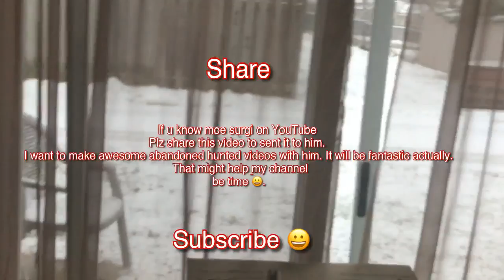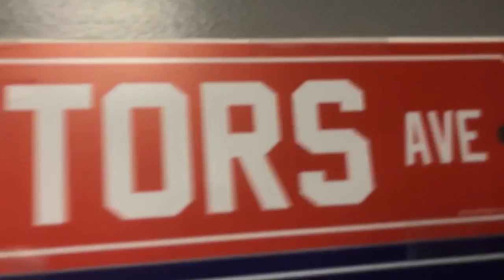Preparing for trail exploring 😀. 2018.26.11.